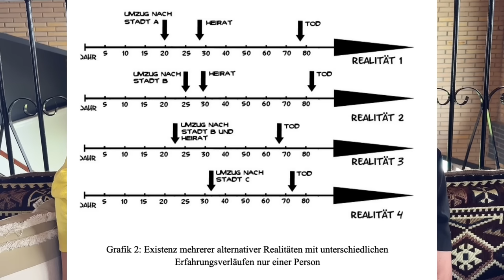Zeitlinien und Zeitreisen durch Zeitdilatation [Parallelwelten]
In diesem Video begeben wir, die Matrixxer, uns auf eine kleine Reise durch die Wirren von Zeitlinien, Zeitreisen, Parallelwelten und alternative Realitäten. Folge uns in die faszinierende Welt der Multiversen, in der jede Entscheidung, jeder Moment eine neue Zeitlinie erschafft.

Erforsche mit uns die Realität der Zeitreisen und das Wissen von Paralleluniversen. Was passiert, wenn wir in der Zeit reisen? Gibt es alternative Versionen von uns in anderen Realitäten?

Dieses Video bietet einen umfassenden Überblick über das Thema der Zeitlinien und Parallelwelten. Mach dich bereit für eine Reise durch Raum und Zeit.⌛🌌

Wir sind die Matrixxer, Nicki (ehem. Shiva) und Jonathan und all unser Wissen ist aus 1. Hand, d.h. wir sind rationale Spiritualisten, die nur das wirklich glauben, was wir auch selbst erlebt haben. Wir verlassen uns nicht auf Wissen aus 3. Hand bzw. das, was man in anderen Videos, Bücher und Nachrichten an Informationen erhält.
Dazu nutzen wir unsere eigenen inneren Fähigkeiten wie Astralreisen, Träume, Hypnagoge Zustände und unsere Master-Technik die Spirituelle Dissoziation, um an unser Wissen zu gelangen.